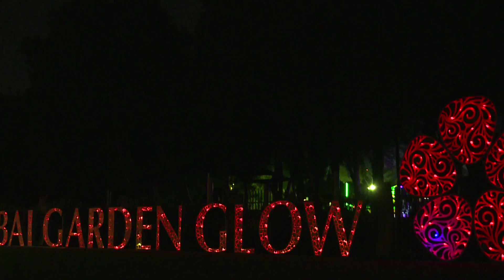DUBAI GARDEN GLOW - ENGLISH